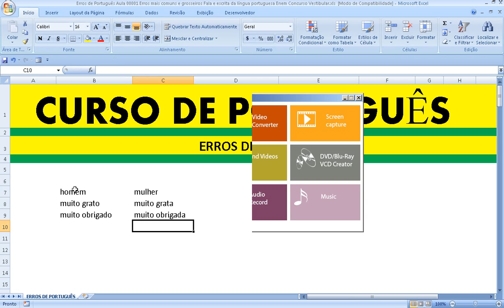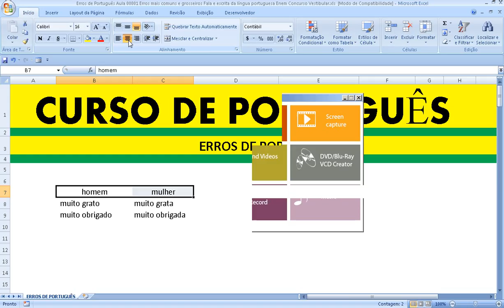GAFES OU PÉROLAS da Língua portuguesa